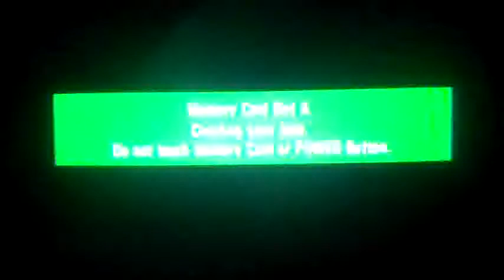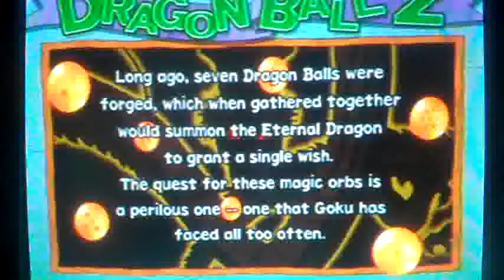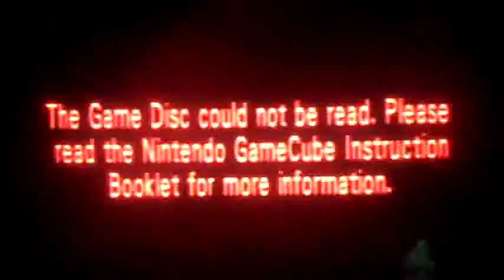Childhood Memories-Dragon Ball Z Budokai 2-Part 1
We start our Journey with Goku to get all the Dragon Balls!!!